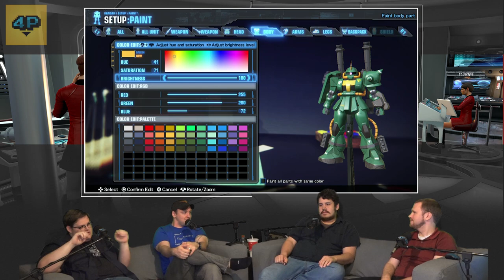4Player Podcast #510: It's All Falling Apart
Our podcasting world is falling apart live on the air this week with some annoying but sometimes hilarious results. No matter though because we are professionals so we push through it to talk about Star Trek: Bridge Crew (VR), Gundam Breaker 3, and even some DLC for big games like Diablo 3 and The Evil Within! Look out for the great mech debate that rises from the Gundam discussion!

Impressions:
18:09 | Star Trek Bridge Crew
38:41 | Diablo 3: Rise of the Necromancer DLC
 53:05| Gundam Breaker 3
 1:12:24 | The Evil Within: The Executioner DLC

News:
1:21:46 | Assassin’s Creed Anime Announced
1:27:13 | Platinum Games Teasing Bayonetta 1 & 2 on Switch
1:31:14 | Fan-Made Persona 5 IM App Now Available
1:35:54 | Crash Bandicoot Remake Dominating Sales Charts

Community:
1:44:24 | Patreon Questions of the Week and Thank Yous
1:53:57 | The 4Player Minute